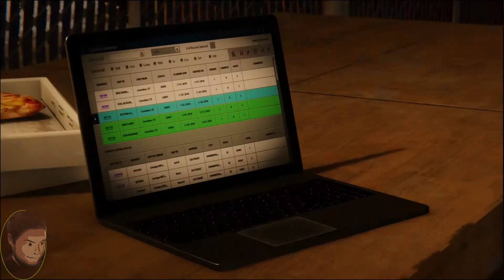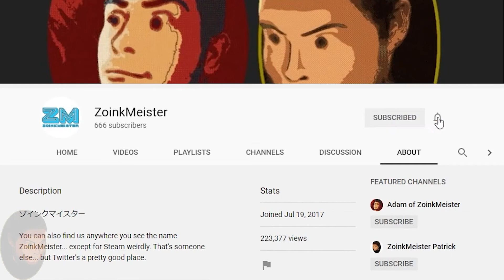MJ Goes Child Hunting… in a Good Way | Marvel's Spider-Man (PS4) - The Heist: Part 5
You know, to save them... from the mafia. Which, the mafia having a child in their "care" probably doesn't usually work out for the better. It just goes to show you: if you need a babysitter, don't call the mafia. Also, we finish the last of the side stuff in this episode. It'll all the main missions from here to the end.